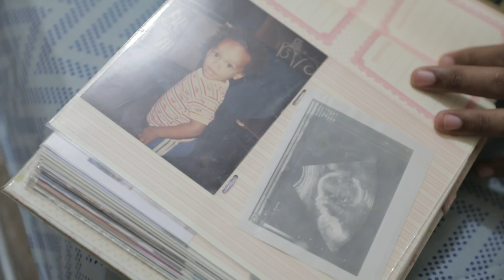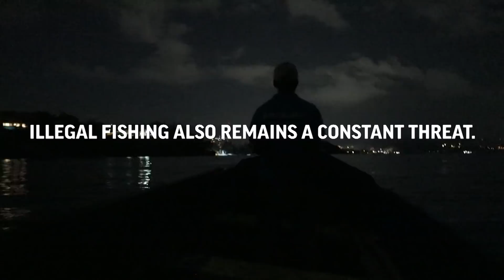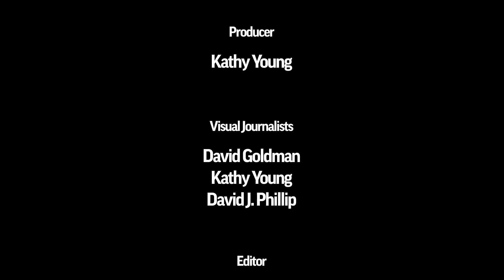Back From The Brink - Episode 1 | What Can Be Saved? | Associated Press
Coral reefs are on steep decline all over the world, but care and dedication in Jamaica have helped bring them back from the brink. One effort: growing tiny pieces of coral by hanging them on undersea clotheslines.